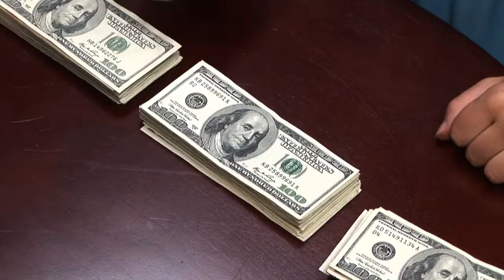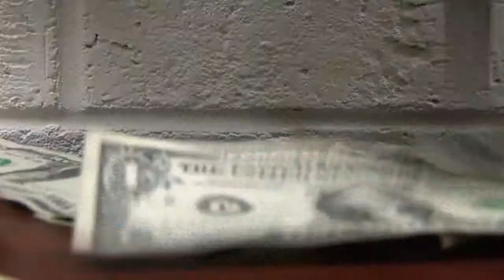The Cost of Recruiting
by Janelle Davis